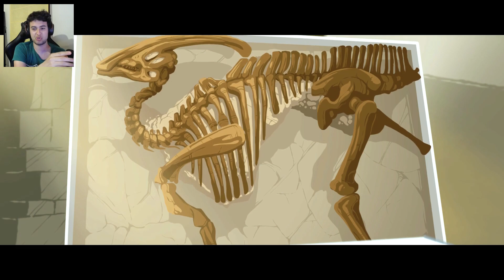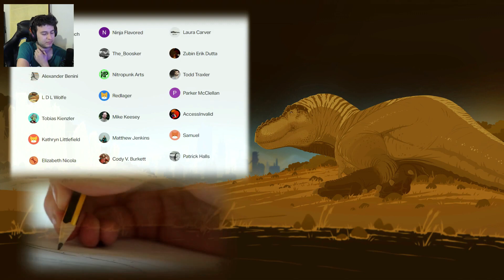THE LAST TYRANT - VÍDEO REACCIÓN Y REVIEW | DINOSAURIA #5